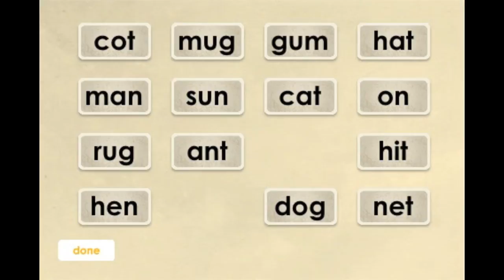Reading Intro by Oz Phonics - iPhone and iPod Touch. NOW IN STORE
Available in American, Australian and New Zealand accents.
Reading Intro by Oz Phonics NOW IN APP STORE

Interested in teaching your child to read, or helping an adult struggling with reading? This app introduces the Oz Phonics reading system. Video music not included.

Do I need to help my child with this app?
Once your child understands the games/exercises in this app they can play them without help. We do, however, think that adult interest in the learning to read process is invaluable. It will benefit your child if you understand how the system works and you may well learn new things that will surprise you.

Exercises in this app

Warm Up - This is a simple matching game with a difference: animal sounds, not pictures. This is to train your child in the first reading and spelling skill -- listening. Two friendly 'long-tongue' lizards help by removing matched sounds.

Sound Match - OK! Your child is now ready to start listening to and matching some of the actual sounds of the English language. Being able to differentiate between sounds and match identical ones is fundamental to the reading and spelling process.

Now your child needs to learn the alphabetic principle, which is hearing a sound and knowing which letter make it, and the reverse, see a letter and knowing what sound it makes. The later is called decoding and will provide your child with the skills required for working out new words.

Sound-to-Letter - Once your child can identify individual sounds, they need to learn how these sounds are written down. A crocodile and bird provide a few surprises here.

Letter-to-Sound - Now we're reversing the order -- your child needs to know what sounds the written letters make. They can also learn capital letters by a simple touch.

Making Words -- Words are made up of one sound after another. This illustrated, guided exercise will help your child put together words from the sounds/letters they have learnt in earlier exercises.

Word Test -- See how many words your child can read using the Oz Phonics method.

Who can use this app:
-Parents who want to teach their children to read.
-school age children who are struggling to learn to read at school. Check that they know their sounds, particularly the vowel sounds (not the letter names).
-Parents who want a better understanding of phonics. If your child is not a "natural reader" then improving your own understanding of phonics can greatly improve your chance of helping them.
-Dyslexic children and adults who struggle with reading. Phonics has been shown to be particularly effective for teaching dyslexics.
-ESL (English as a Second Language) students. The sounds of English differ from other languages and in order for ESL students to make themselves understood, they first need to become aware of the sounds they've never spoken in their mother tongue, and to practice making these sounds themselves.

Oz Phonics is committed to helping children and adults learn to read. If you have feedback or suggestions for our apps, we'd love to hear from you.

Please note that this introduction app is compatible with the early stages of most other phonics based systems (eg. Hooked on Phonics, Reading Eggs, Starfall, LetterLand). The app currently offers accents for 3 countries, but accents (particularly vowel sounds) do vary even within the same country.